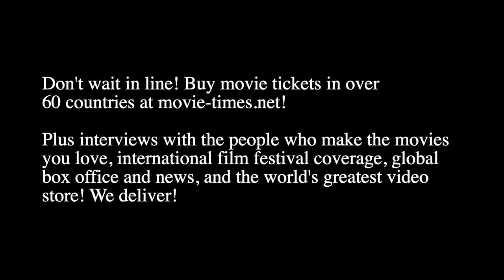Carolina Bartczak: MOONFALL